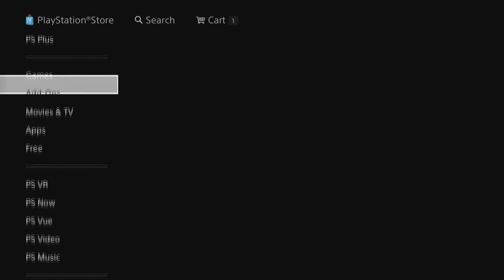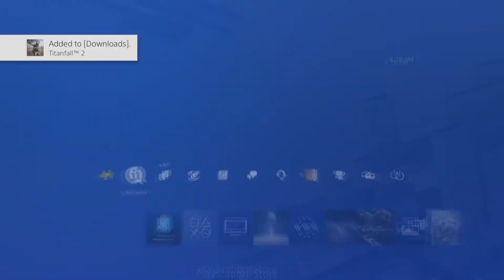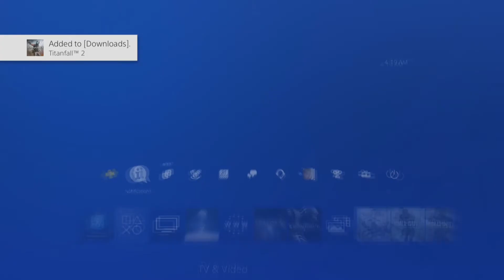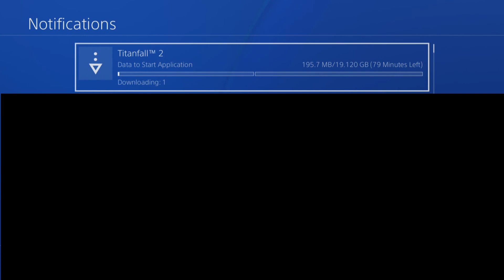HOW TO GET FREE GAMES FOR PS4 (PATCHED BUT KEEPING IT FOR VIEWS)